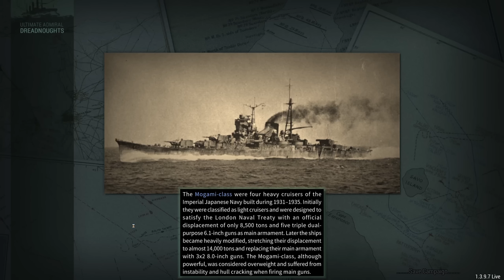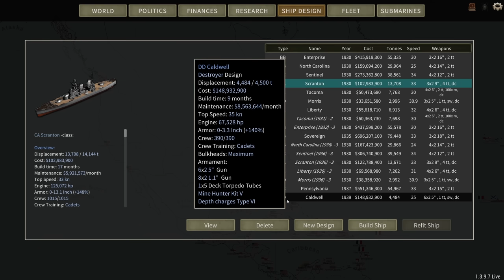Far From Home - Ultimate Admiral Dreadnoughts - USA Ep 5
The US Navy is operating in the Baltic Sea. We're far from home, but it's for a good cause.

Colonel Hawkeye471

Major 4nge1us
Major Aura
Major Cast Outlaw
Major Titus
Major Lord_Daniel_DE
Major Gray
Major Catfish Hunter
Major Thepisswasser

Captain Viale
Captain Carr
Captain Braugh
Captain Mrozak
Captain Bennett
Captain Madison
Captain Maverick
Captain Brown
Captain Spaceschotti
Captain Spiderkiller
Captain WinterStorm1776
Captain Seifert

❓ FAQ
▪️ PC specs:

Very rarely.